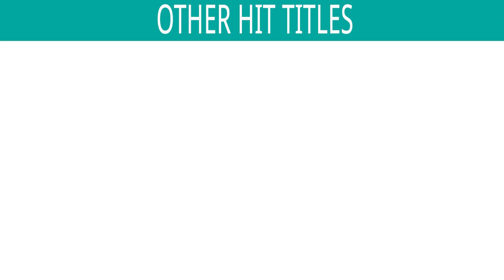Ame Ramakada Ramna - Jukebox | Shabbir Kumar & Vatsala Patil | Songs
Lyrics : Kesto Iqabal

Songs Included in the Jukebox :

1.Song : Mara Phaliya Vachche -
Singers : Vatsala Patil & Raghuvir Kunchala

2.Song : Roop Ni Ho Raani -
Singers : Raghuvir Kunchala & Vatsala Patil

3.Song : Amere Ramakada Ramna -
Singer : Karsan Sagathia

5.Song : Aaj Chando Ugyo -
Singer : Vandana Vajpai

6.Song : Koi Re Dejo Rupiyo -
Singer : Meena Patel

7.Song : Cycle Maari -
Singer : Prakash Kumar

8.Song : Manshiya- Be -
Singer : Raghuvir Kunchala